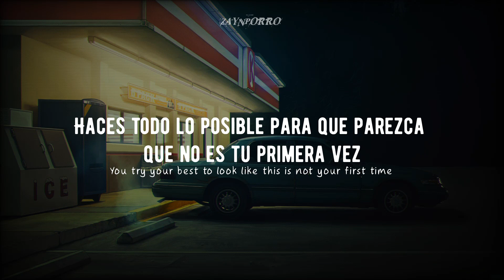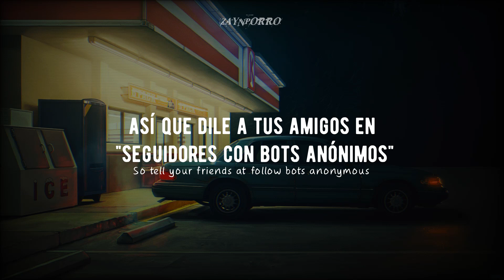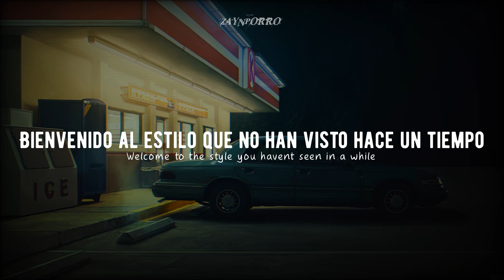Twenty One Pilots - Lavish // letra-lyric